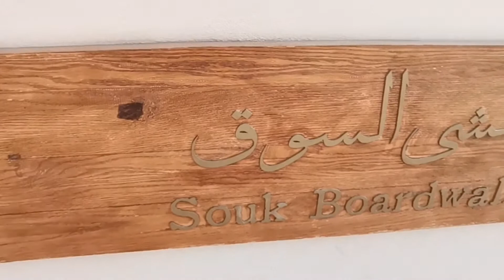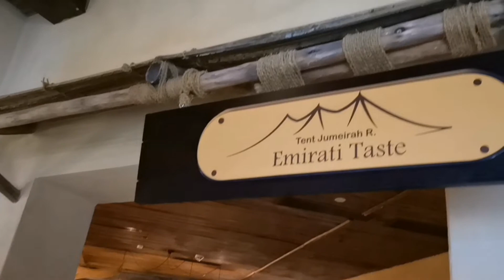SOUK MADINAT JUMEIRAH||KITE BEACH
SOUK MADINAT JUMEIRAH ||KITE BEACH DUBAI

Exploring Dubaivlogs we have to admit there are so many places to admire.. One of these is souks for gold, silver, traditional wear and cultural rich products.

The souk at Madinat Jumeirah is of no exception for this experience.

Neighboring the most iconic 7star hotel, The burjalarab it has a great architecture, pubs, stalls and a calm atmosphere just strolling inside.

Love,

The Littlesilver Dubai

If you would like to support my shoots head and please buy me some coffee/donate